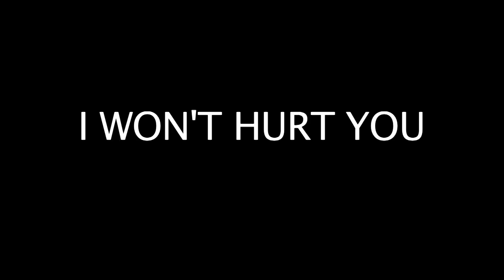Experimental movie - Mariam Kopadze